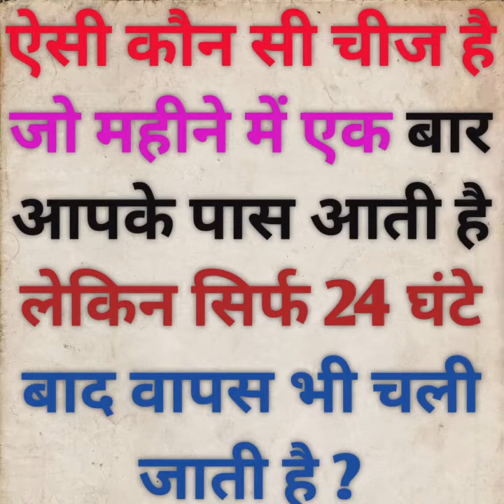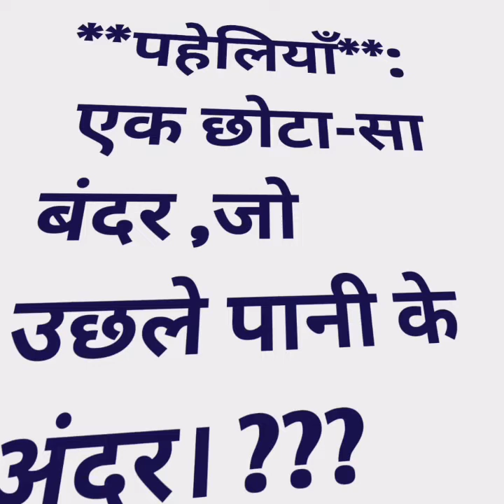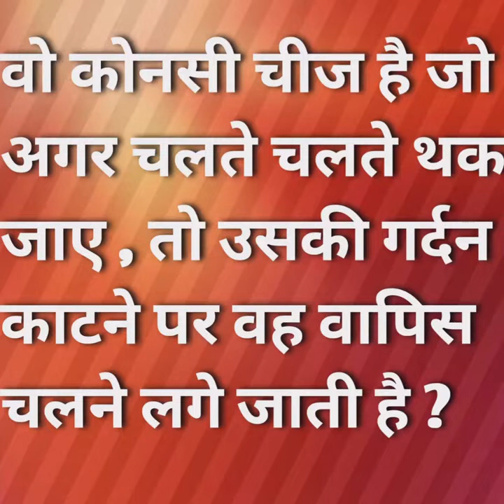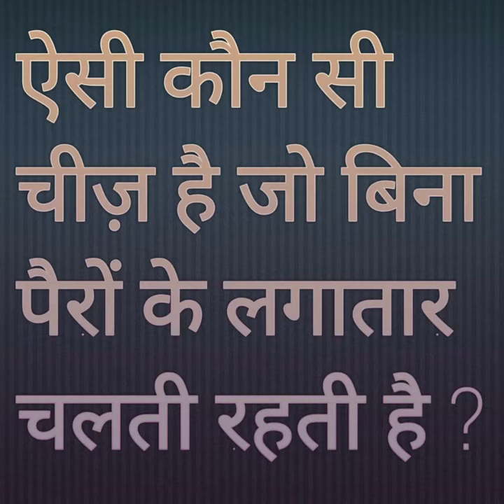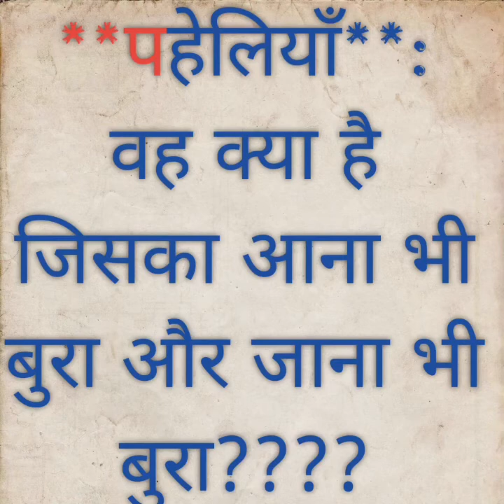UPSC Mein Puche Jane Wale top GK🥳🤔 कोई भी उत्तर नहीं दे पाई का इन प्रश्नों के🥰🤩@TIGERGK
🤘🏼👉अगर आपको जीके नॉलेज की वीडियो में कुछ भी डाउट है तो मुझे ईस्टाग्राम पर मैसेज करके जरूर बता देना🤘🏼     Instagram=
@TIGER GK